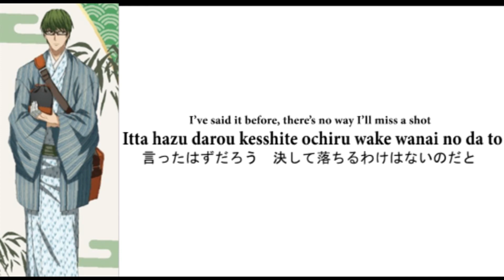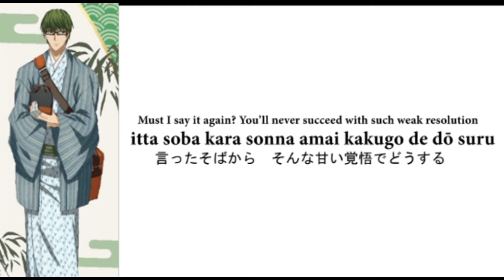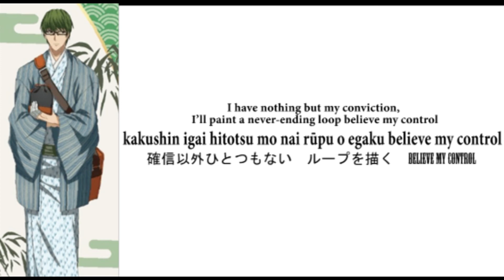Midorima Shintarou - Nerai Doori no Destiny(Kanji,Romaji,English) Full Lyrics